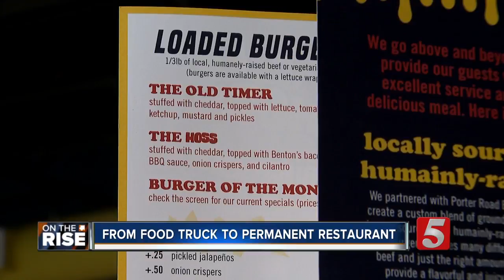Hoss' Loaded Burgers opens first permanent restaurant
Hoss' Loaded Burgers opened up their first permanent restaurant after finding success in their food truck business, just as other food trucks have done thanks to Nashville's booming culinary scene.